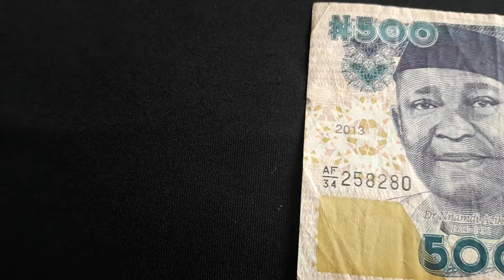Banknote Encyclopedia: NIGERIA 500 Naira (2013)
AMAZON Best Selling Numismatic Books 🔻🔻🔻